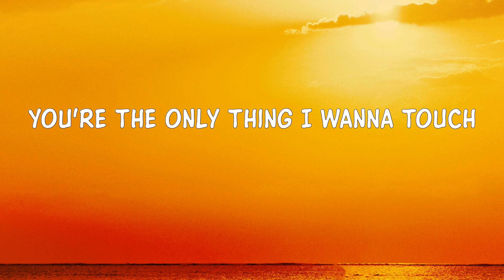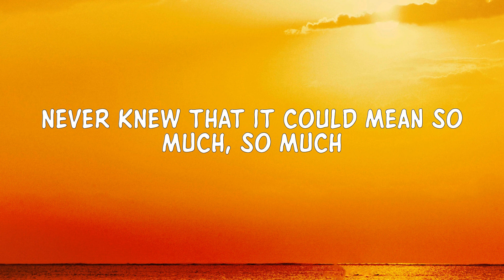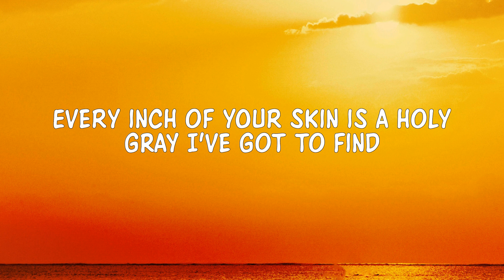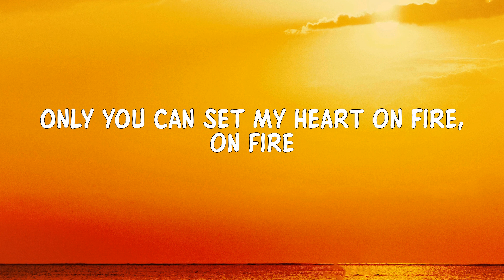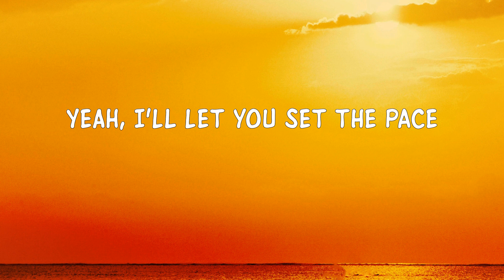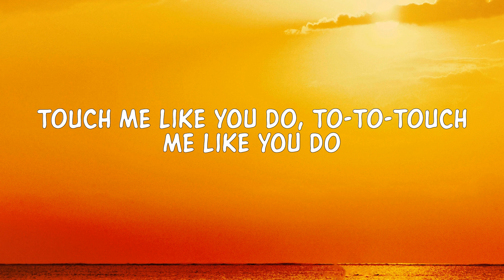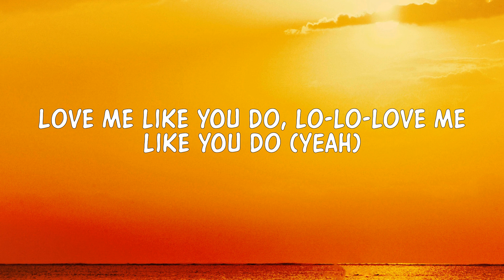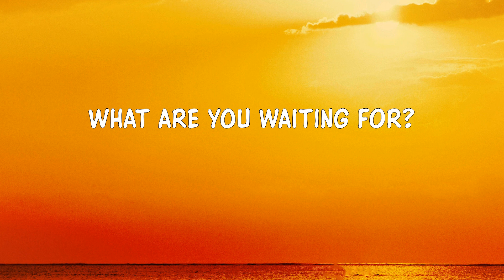Ellie Goulding - Love Me Like You Do (Lyrics) 'What are you waiting for?' [TikTok Song]